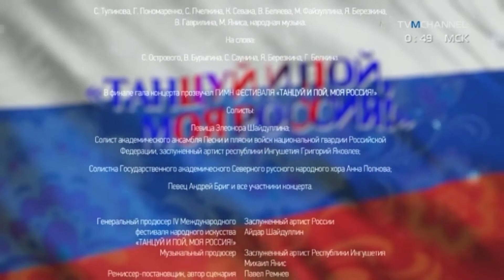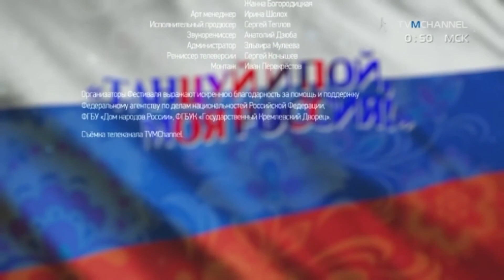Танцуй и пой моя Россия, 2021 год, Кремль.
Международный Фестиваль народного искусства "Танцуй и пой, моя Россия!", в котором принял участие Ансамбль песни и пляски имени В.С. Локтева, который состоялся в декабре 2021 года в Государственном Кремлевском Дворце.